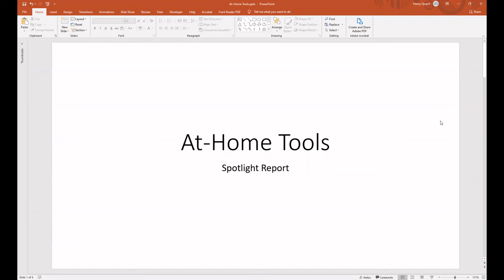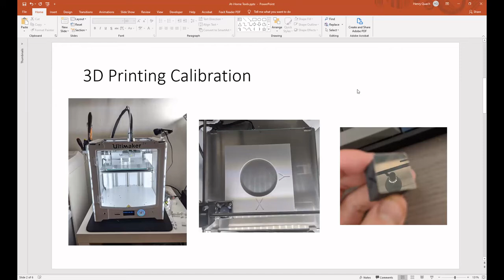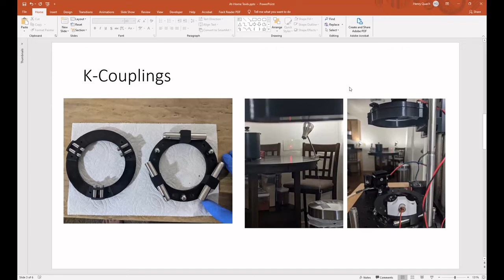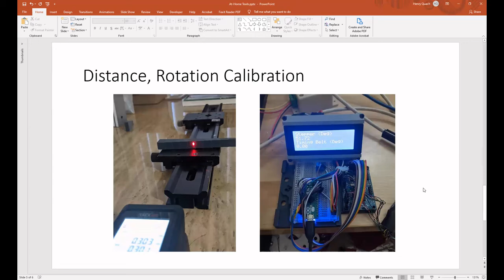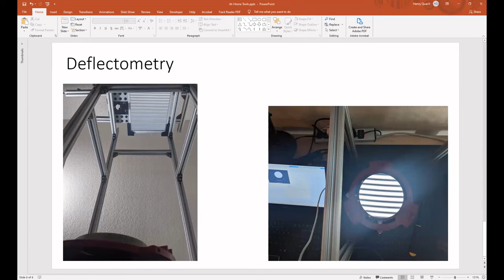Henry Quach on how COVID affects graduate research.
In this episode, Henry Quach, who is in his third year of the Wyant College of Optics graduate program, discusses how his research has been affected by COVID-19. This is a fascinating topic as we discuss how this period of graduate school is already typically one of the more challenging yet formative phases of a graduate program, and Henry explores how the unique constraints have required creative inspiration on the student's part to maintain forward progress. We discuss mental health, research, and the meta-purpose of graduate school; and if all of that doesn't meet the science/engineering expectations for this podcast, Henry also shows off some very cool home built devices and 3D printed tools he has created. Please leave your thoughts and questions below and I will be sure to answer them.